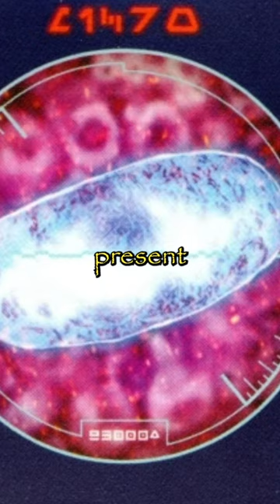Darth Vader's Wounds DID NOT Make Him Weaker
A common argument amongst the Star Wars fan base is that Darth Vader became weaker because he lost a load of midi-chlorians due to his injuries. I’m going to explain to you why this is false. And it’s not just me who thinks this. Palpatine himself was convinced that these physical injuries had no effect on his force powers. First, other Sith like Darth Maul and Malgus were unaffected by similarly brutal injuries. In fact, the added pain made them more powerful, which was also the case with Darth Vader. Second, the total number of midi-chlorians an individual possessed did not correlate to how powerful they were. Otherwise Yoda would be one of the weakest Jedi. Instead, it was the number of Midi-chlorians present within each cell, something his injuries did not affect. What really prevented Vader from reaching his full potential and tapping into the full power of the dark side was his mental anguish and conflict within.